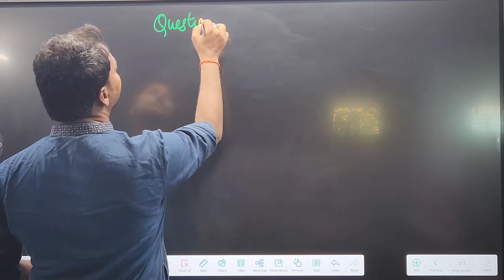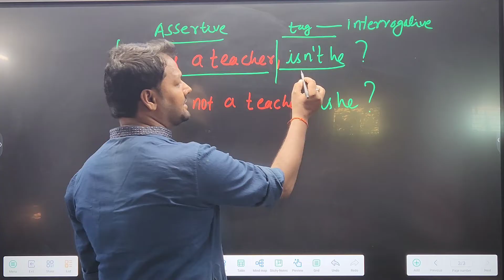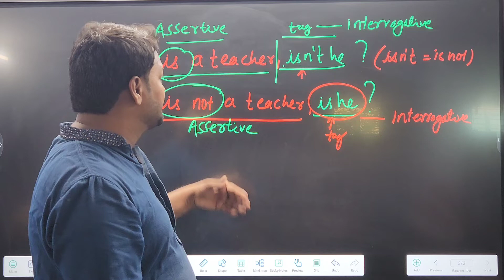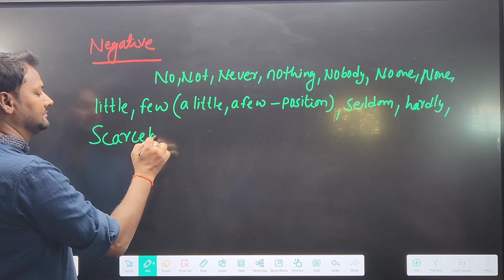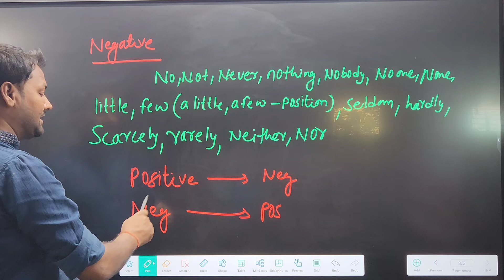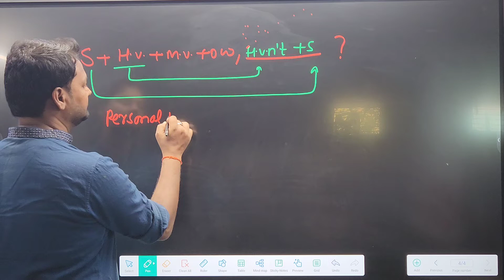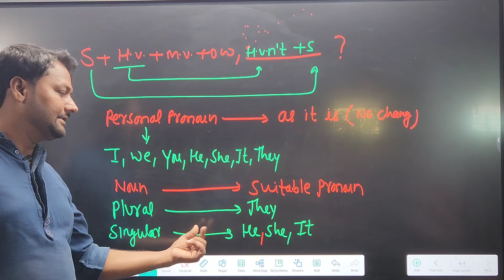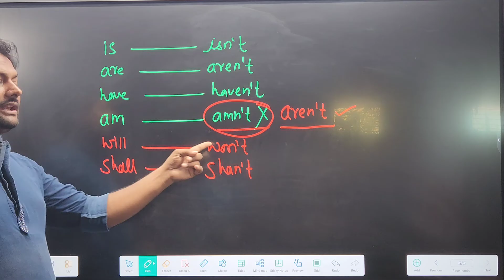Questions_tags englishgrammar english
this video contains some fundamental concept about question tags